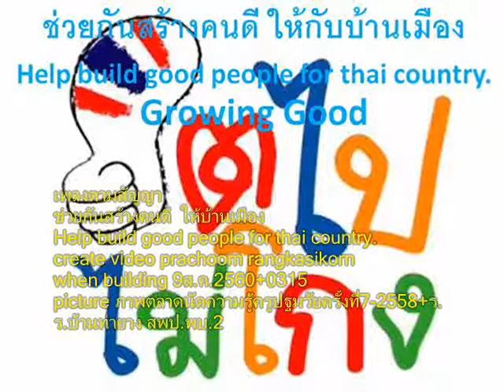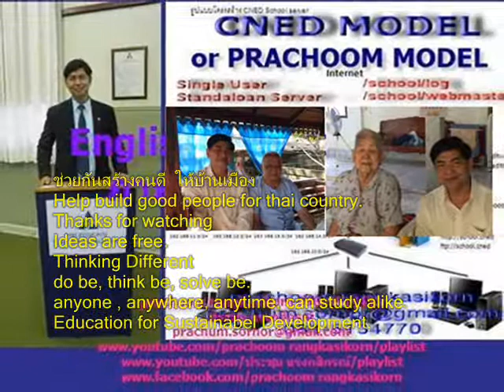039+เพลงตามสัญญา+ตลาดนัดความรู้ครูปฐมวัยครั้งที่7+2558+ร ร บ้านท่ายาง+สพป พบ 2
เพลงตามสัญญา
when building
picture

กว่าจะเป็นต้นไม้ที่สูงใหญ่เสียบฟ้า
กว่าปีกจะแกร่งแรงกล้าบินสู่ฟ้าแดนศิวไลน์
กว่าจะถึงวันนี้ต้องผ่านเส้นทางอันแสนยาวไกล
อุปสรรคมากมายต้องฝ่าฟัน

มาถึงวันนี้วันที่เราต้องเริ่มเดินต่อ
วันที่เริ่มทักทอทางสุ่ฝันวันข้างหน้า
เราจะร่วมกันก้าวสู่ฝันตามสัญญา
มุ่งสู่ปลายฟ้าที่สดใส

ทางข้างหน้าเรารู้ว่าไม่ง่ายนัก
หากเหน็ดเหนื่อยเราก็พักเติมแรงใจ
จะเป็นกำลังใจให้กันและกันตลอดไป
จับมือกันไว้ถึงจุดหมายพร้อมๆกัน